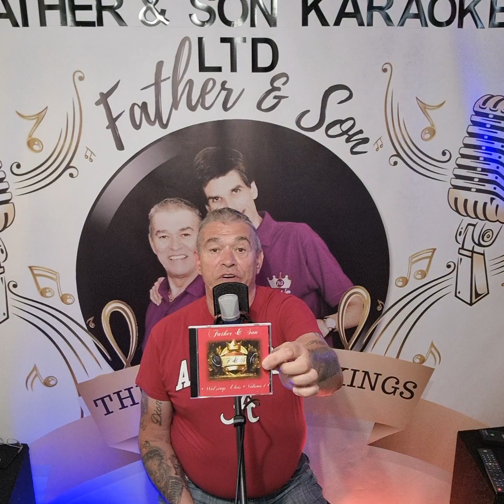Love me. Elvis.